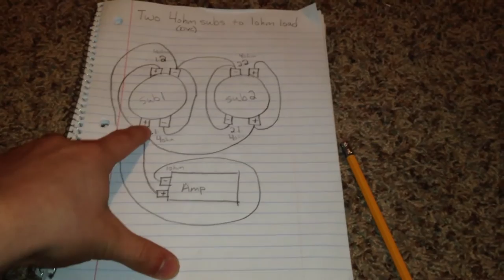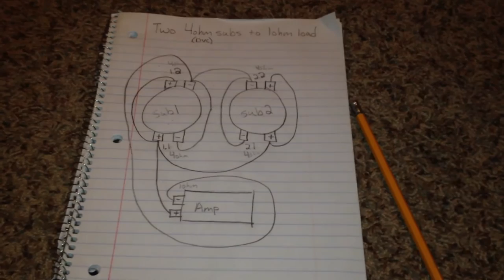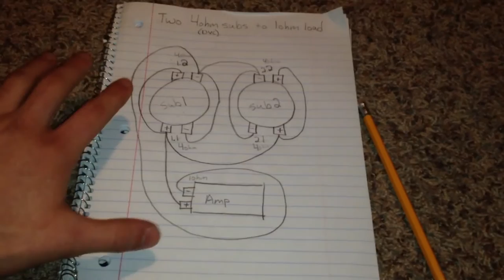How to Wire Two 4 Ohm DVC Subs to a 1 Ohm Final Impedance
This is how to wire two 4 ohm dual voice coil subs down to a 1 ohm load. Now as hard and confusing as this looks, if you just copy it down, you'll understand. Lol. Good luck, and have fun bassin!

Oh and be careful. Make sure your amp is rated and stable at 1 ohm before doing this.